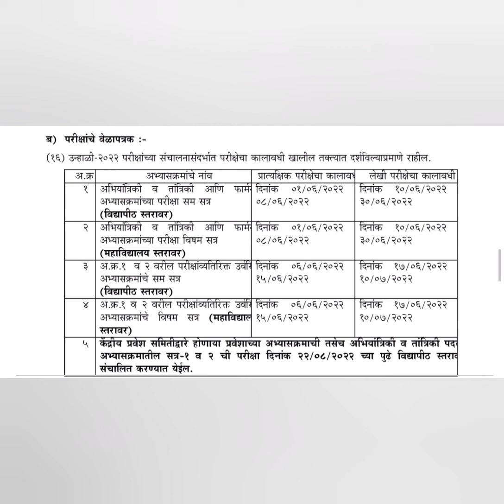sgbau new exam dates declared summer 2022